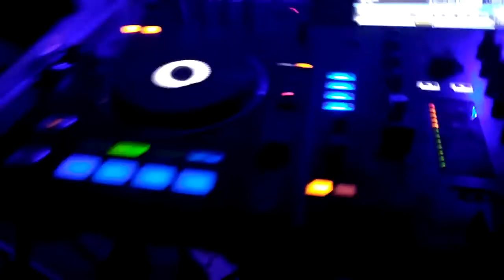Dj Set Dj Schicchi Deejay Milano strumentazione xdj rx e s4 deejay dj diciottesimo milano